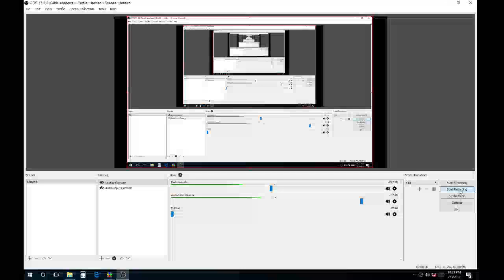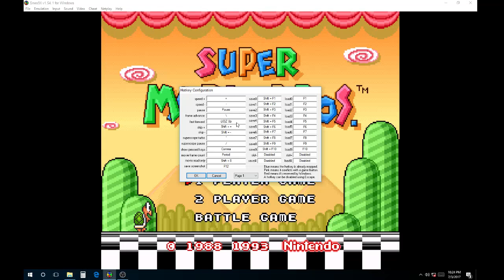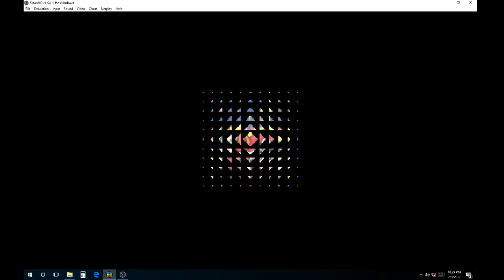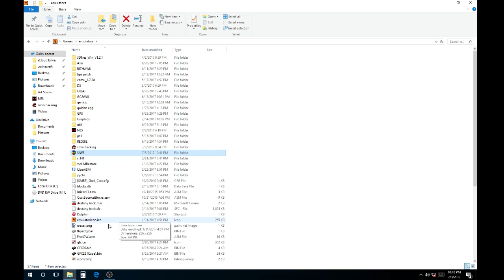lets play mario with my sisters for 20 mins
its quite clearly a let's play

damieon - me
skylin - the 8 year old
dezy - the 7 year old